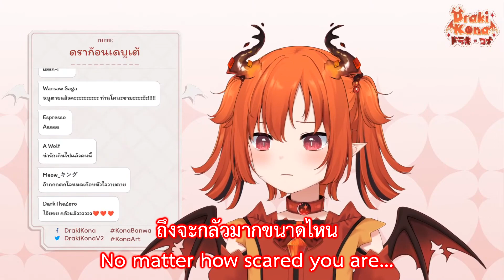「Vtuber ซับไทย」ความน่า(รัก)กลัวของมังกร Draki Kona ที่จะทำให้ HP คนดูเหลือ 0 //Pixela